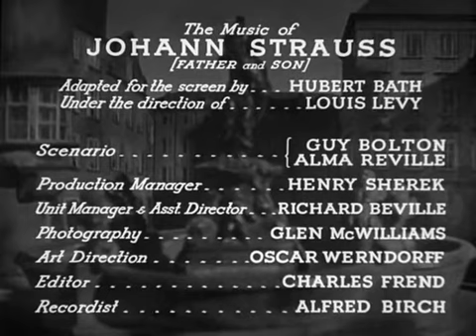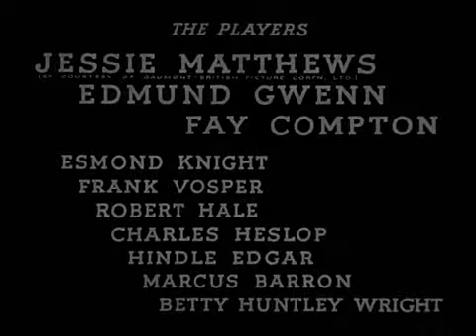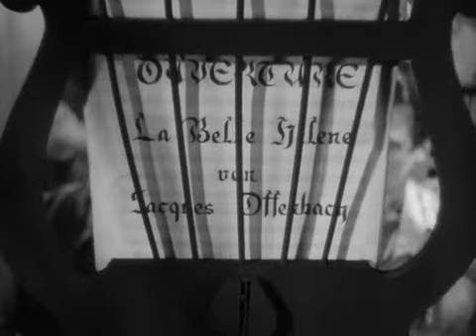Waltzes From Vienna 1934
Summary:   Schani, Johan Strauss Jr., has fallen in love with the daughter of the town's baker. While he is playing music for her, the Countess overhears and decides to hire him to write a song for her. Schani's girlfriend doesn't approve of him working for the Countess... What will he do?
Decade:   30s
Genres:   British, Romance
Directed by:   Alfred Hitchcock

"Waltzes From Vienna" (1934) Cast:
Esmond Knight - Johann "Schani" Strauss, the Younger
Jessie Matthews - Rasi
Edmund Gwenn - Johann Strauss
Fay Compton - Countess Helga von Stahl
Frank Vosper - Prince Gustav
Robert Hale - Ebezeder
Marcus Barron - Drexter
Charles Heslop - Valet
Betty Huntley-Wright - Lady's Maid
Hindle Edgar - Leopold
Sybil Grove - Mme. Fouchett
Billy Shine Jr. - Carl
Bertram Dench - Engine driver
B. M. Lewis - Domeyer
Cyril Smith - Secretary